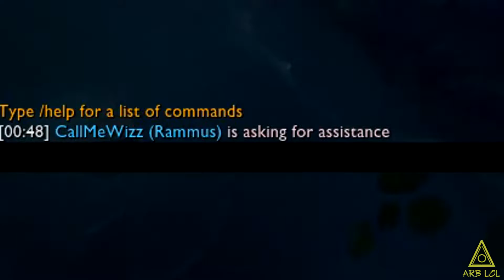الخنفسه المدرعه - League of Legends Rammus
بالنسبه للجيف اواي عاوز اقترحات, عاوزين ايه جيف اواي؟